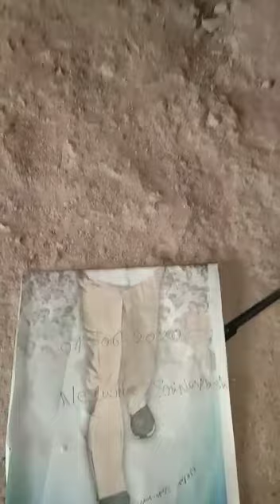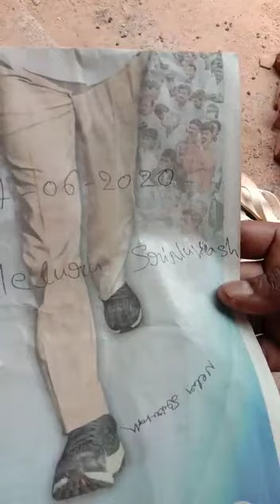" Lemon Lifter Tantrik Asif "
Hi!!! i am Asif "Gadadhan Lifter & Lemon Lifter" with the help of my "Dedh Futia Jinn" if u want to do this type of work from me u should to directly call me any time on my Personal Mobile Number & my UPI Bank A/C detail for Consulting & Working Charges is [All UPI Pay/BHIM SBI Pay/PhonePe/Google Pay/BharatPe/AmazonPe/Paytm 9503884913 ]